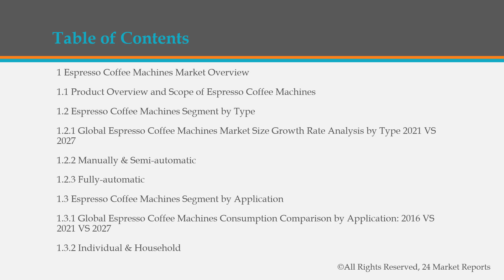Espresso Coffee Machines Market Research Report 2021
Get the Free Pdf format of report click the following

The Espresso Coffee Machines Market research report includes specific segments by region (country), by manufacturers, by Type and by Application. Each type provides information about the production during the forecast period of 2016 to 2027. by Application segment also provides consumption during the forecast period of 2016 to 2027.